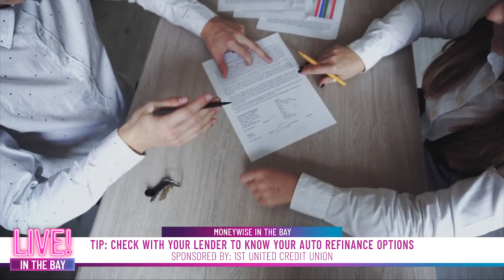Sponsored: MoneyWise Tip: Save big with an auto loan refinance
Check out this week’s Moneywise tip to find out more info on money saving options with an auto refinance courtesy of 1st United Credit Union!